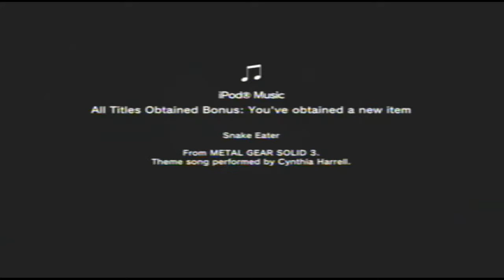Metal Gear Solid 4 100%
11 or 12 try's...The only game that you can shot bitches in the face and not feel bad about it...